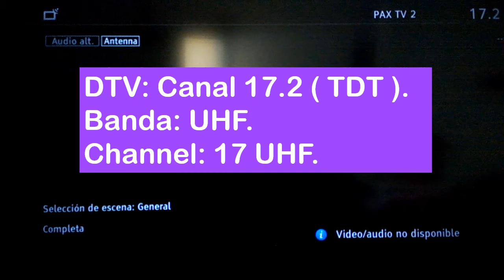DTV: Pax TV Canal 17.2 TDT.[Señal Inactiva.].Perú-Lima-Chorrillos.(491 MHz. Banda UHF. C-17).Verano.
DTV: Canal 17.2 Pax Televisión TDT. Lima-Perú. ( Rec- 24 Febrero 2022 ). Estación
de TDT, Exploración y Verificaciónen Lima-Sur, Perú. Canal 17.2 TDT. Power: 10 kW.
Señal Inactiva del Multiplex. (Mux).Sub-canal. desde El Año 2021 Aproximados.

Idioma: Castellano.
Estación de Televisión : Pax Televisión 17.2
DTV: Digital Television. ( Televisión Digital ).
TDT : Televisión Digital Terrestre.
Sistema Digital : ISDB-T ( Sistema Japones ).

Banda : UHF.
Channel: 17 UHF.
Frecuencia: 491 MegaHertz.
ID Locutor : __
ID Logo: __

Estación de  TV: Religiosa, Cultural, Musical Etc.
TX: Morro Solar - Chorrillos. (Lima-Oeste). Lima, República del Perú.
Date: 24 de Febrero 2022 Hora Local: 13:467 minutos.

TV RX: Sony LCD KDL-32EX405
Ant.: Dipolo Sencillo.
QTH: Lima-Sur, Lima Perú.
Recording: Fono Nokia Lumia :::

Comentarios: Pax Televisión Channel 17.2 TDT. de Lima, Perú. Continua
Inactiva desde Finales del Año 2021. Aproximadamente.
Datos: Pax TV Canal 17.1 en TDT. Se Reactivo El 24 de Febrero 2022.